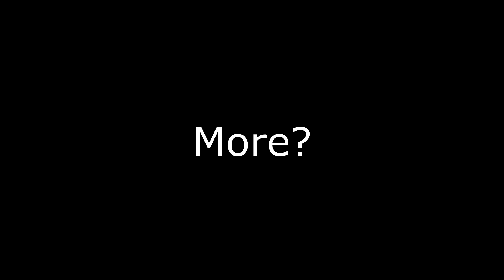"Now You See Me......"